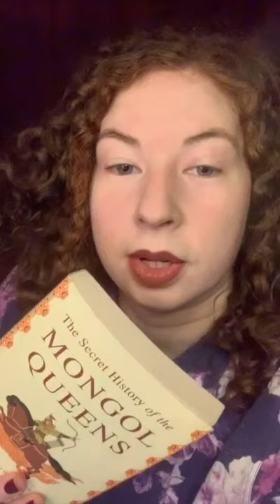Secret Histories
Jack Weatherford : Secret History of the Mongol Queens